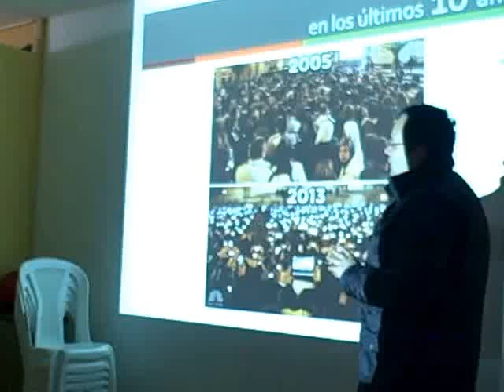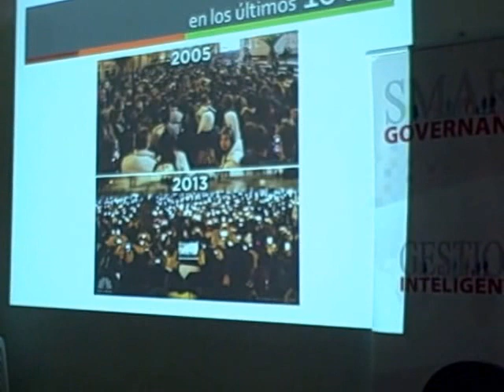Presentación de César Pérez